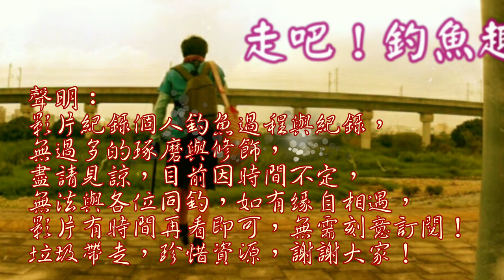帶著兒子釣場勘查去，釣魚人變奶爸…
帶著兒子四處看看一些安全釣場，未來或許會再來！